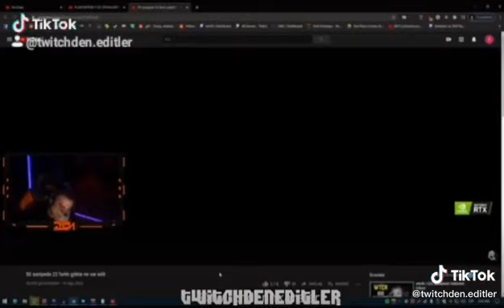bagimlilik is loading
Video sahibi: kylianmbappe031